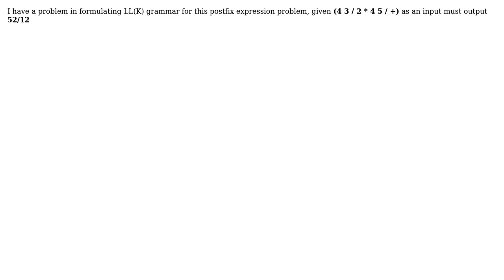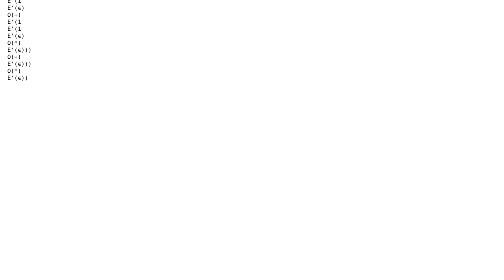Software Engineering: LL(K) grammer generation for postfix expressions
With thanks & praise to God, and with thanks to the many people who have made this project possible! | Content (except music & images) licensed under CC BY-SA | Music | Images & others | With thanks to user amon user amir ahmed and the Stack Exchange Network Trademarks are property of their respective owners. You are responsible for your own actions.